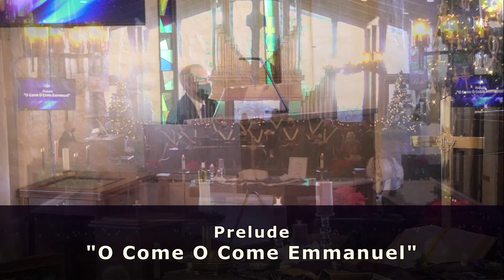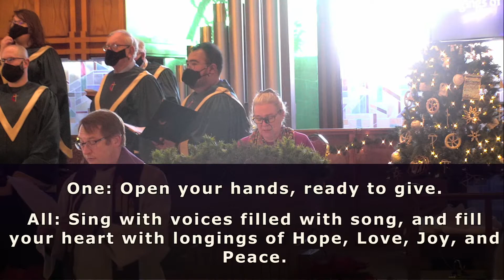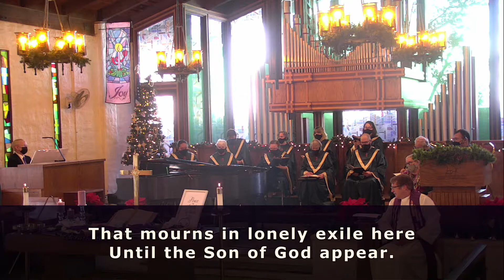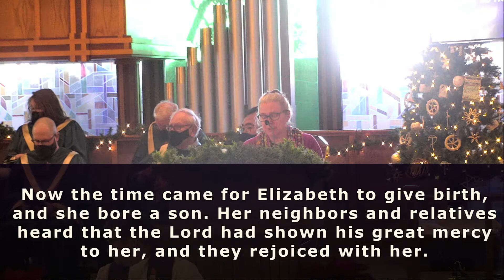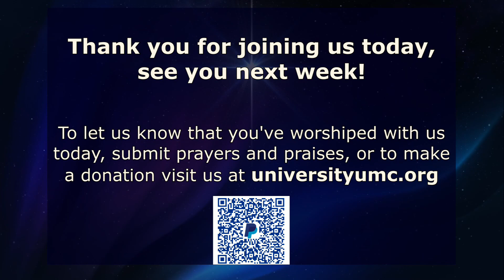"Elizabeth Speaks"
Reverend Stephen Govett
Liturgist: Cindy Miller
Advent Readers: Steve Yates and Debbie Yates

Prelude: "O Come, O Come, Emmanuel"
arr. Robert Lau
a division of The Lorenz Corporation
(Admin. by Music Services)
OneLicense #202278

CHORAL CALL TO WORSHIP:
"Do You Hear What I Hear?"
Regney/Shayne
OneLicense #49681

HYMN RESPONSE:
"O Come, O Come Emmanuel" UMH #211
Public Domain
CCLI #31982

HYMN: "It Came Upon a Midnight Clear" UMH #218
Edmund Hamilton Sears, Richard Storrs Willis
Public Domain
CCLI #31078

Anthem:  "Prepare!"
Carl J. Nygard Jr.
CCLI #7000665

Offertory: "Lo, How a Rose E'er Blooming"
Robert Lau
A division of the Lorenz Corp.
OneLicense #208135

HYMN: "There's a Song in the Air" UMH #249
Josiah G. Holland, Karl P. Harrington
Public Domain
CCLI #4824703

Postlude:  "Postlude on 'Gloria'"
Jason D. Payne
OneLicense #208942